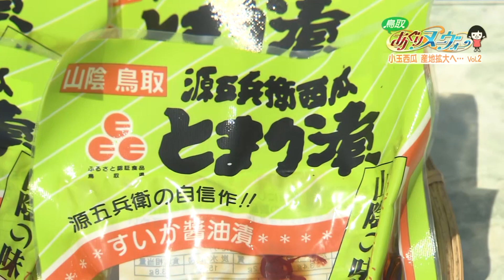7/10(水)鳥取あぐりヌーヴォー【小玉西瓜 産地拡大へ…Vol.2】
鳥取県中部特産のスイカ、今回は鳥取県湯梨浜町で加工用小玉西瓜の栽培に取り組んでいる生産者の取り組みを紹介します。
鳥取県湯梨浜町の小玉西瓜生産者、山本雅さん。会社勤めをしていましたが、時間の調整がしやすい農業の道へ。生産している源五兵衛西瓜は加工用の小玉西瓜で、まるごと1個ずつを漬けた漬け物はさわやかな甘さがあり人気を集めています。小玉西瓜の収穫を体験し、漬け物の美味しさの秘密にも迫ります。

「鳥取あぐりヌーヴォー」　毎週水曜よる9時54分～10時00分
1ch日本海テレビで放送中！
ナビゲーター：大垣舞（日本海テレビアナウンサー）